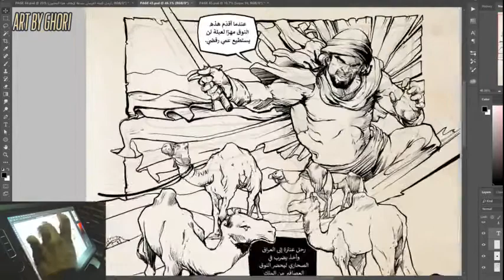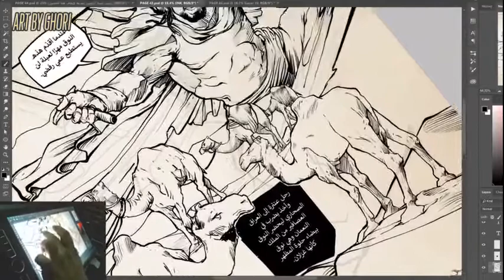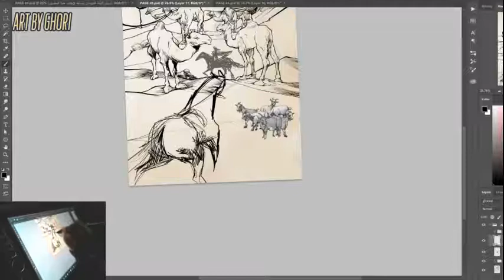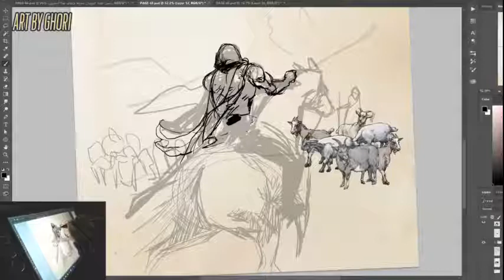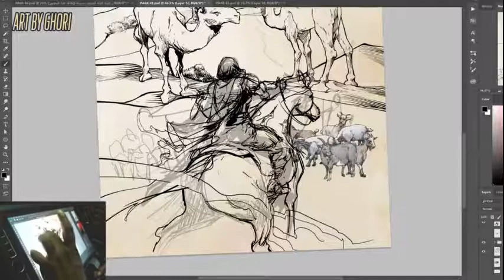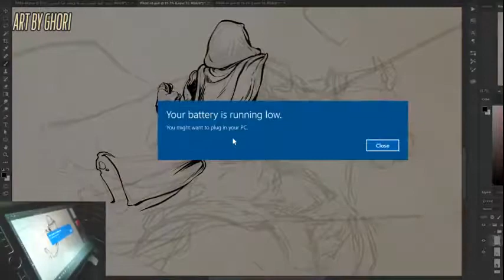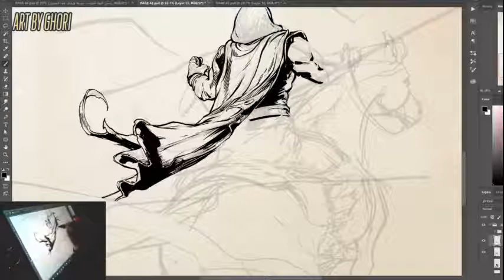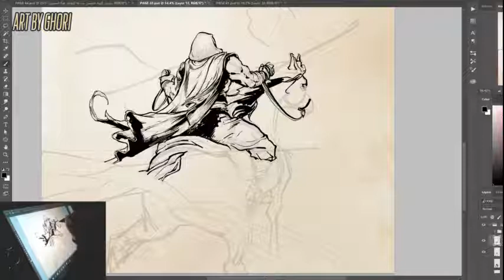ArtStream - Graphic Novel inking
Live Artstream - working on a page of an upcoming graphic novel